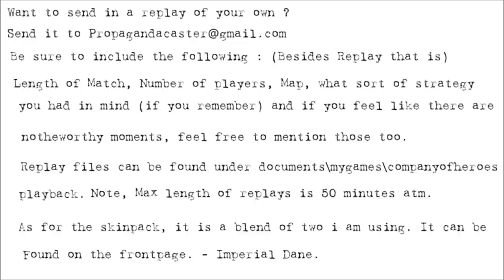[1v1]Propagandacast Episode 334. Akula versus TaWDowNLoaded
A 1v1 on Sturzdorf. In the darkness of the Hürtgen Forest, the American 30th Infantry division creeps through, making ready to seize a small town from the germans, unawares that the Führer Begleit Brigade is nearby though. Will surprise and speed see them through ? Or will the wehrmacht have a surprise ready for them ?

Americans versus Wehrmacht